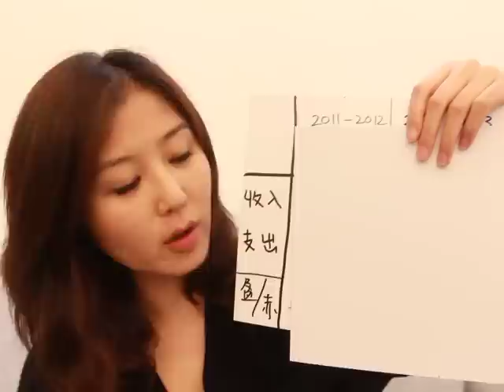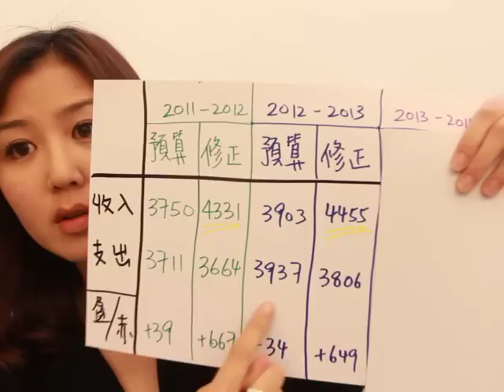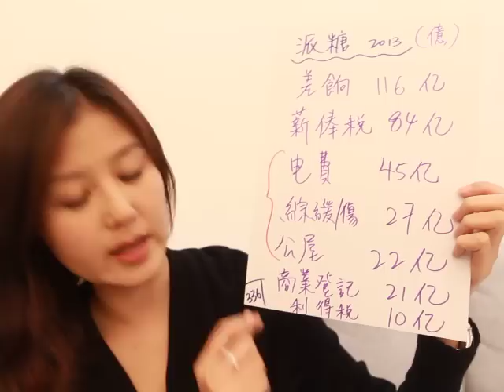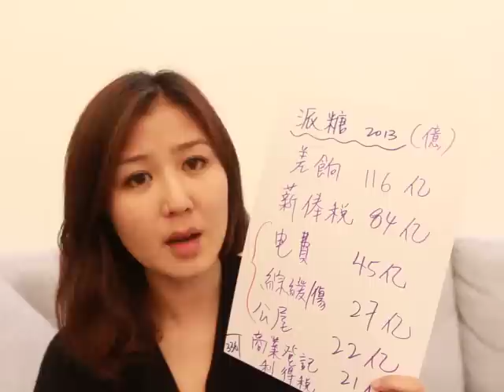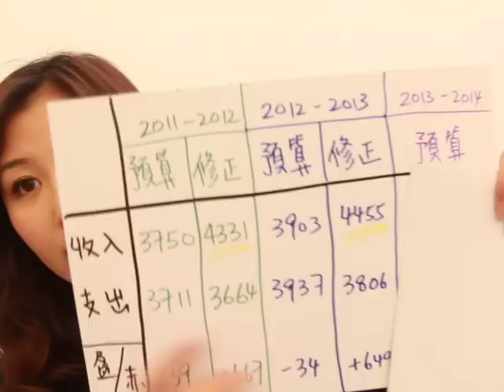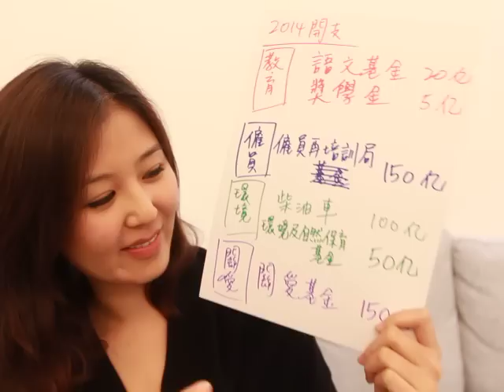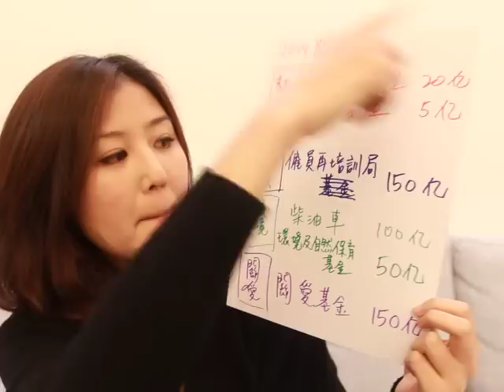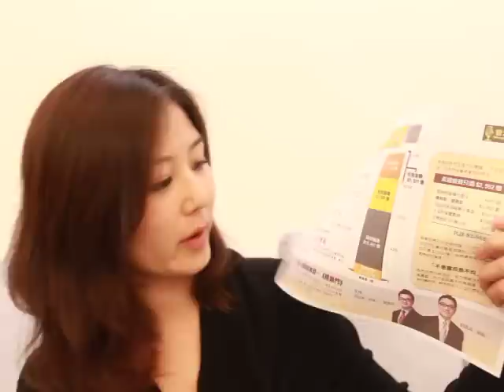睇政府盤數-財政預算案 (政治BB班第4課)